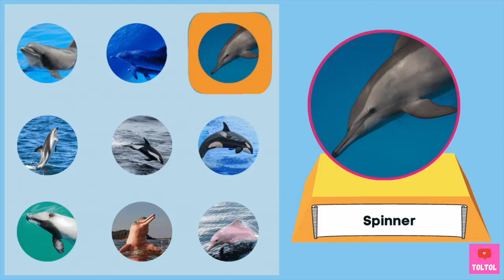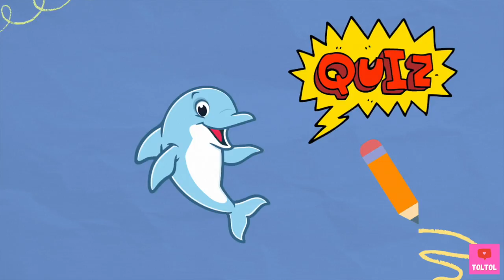How do Dolphins SLEEP 8 hours a day? | Toltol’s Ocean Life Book - Kids Encyclopedia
Do Dolphins sleep and how? How long do Dolphin calves stay with their mothers? Did you know that Dolphins have belly buttons?

There are so much to learn about today’s ocean book animal… Dolphins!

0:00 Let’s learn about Dolphins!
0:33 What kind of Dolphin species?
1:57 Orca - the Largest dolphin
2:30 Dolphin pods
2:49 What do Dolphins like to eat?
3:07 Dolphin calves stay with their moms
3:36 Learn about the Dolphin’s body!
5:16 Where do Dolphins live?
6:11 Do Dolphins sleep?
6:37 What is Echolocation?
7:58 Quiz time!
8:32 That’s a wrap!

(Which shark can live for 250 years? | Toltol’s Ocean Life Book)
(Sink or Float with the Octonauts!)